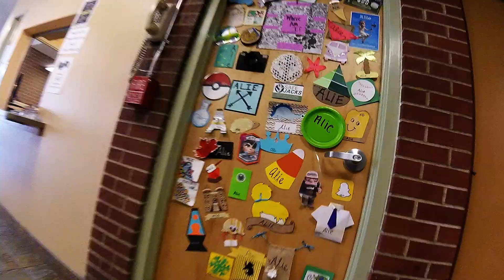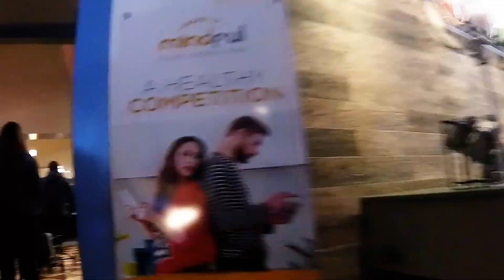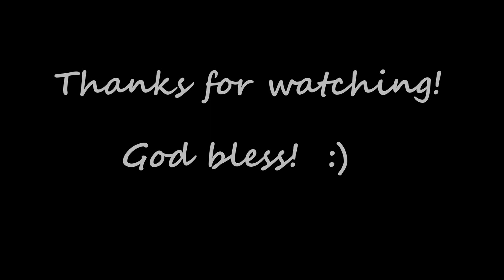Northern Arizona University (NAU) Campus Visit, Flagstaff, AZ (GoPro Session)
God bless!  :)

FYI, we don't see trains, revolving doors and indoor pools in Hawaii...LOL! :)